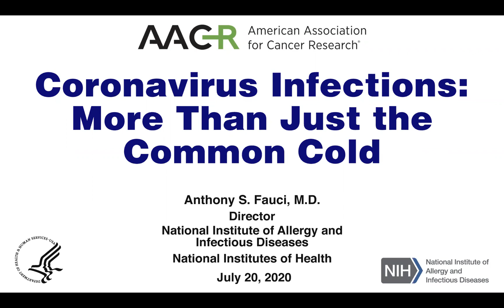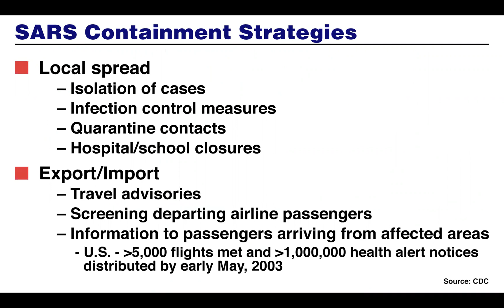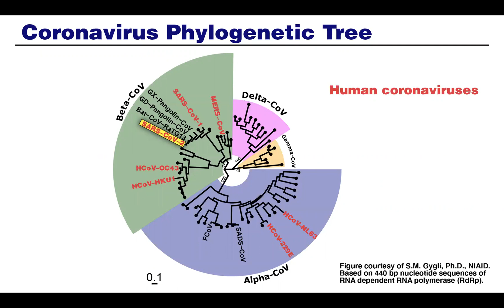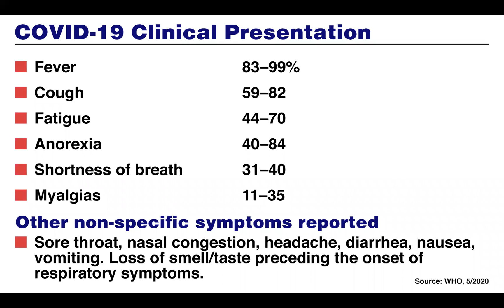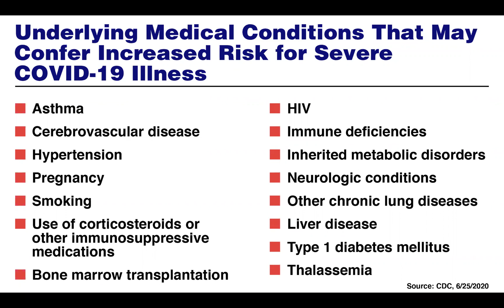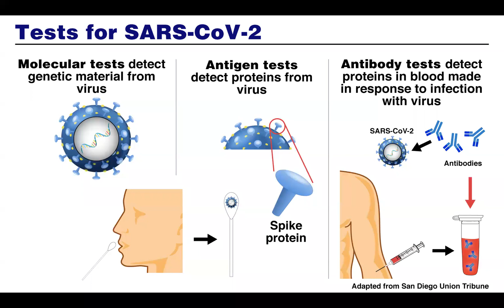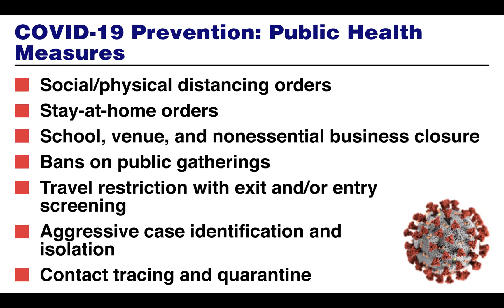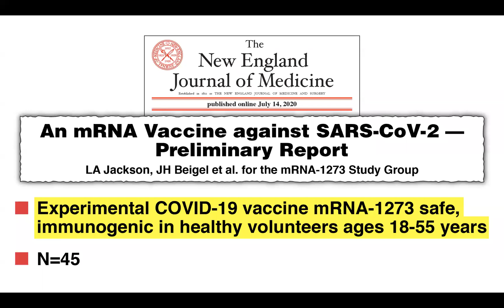Dr. Anthony Fauci – Coronavirus Infections: More Than Just The Common Cold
Dr. Anthony Fauci, Director of the National Institute of Allergy and Infectious Diseases (NIAID) in Rockville, Maryland, opened the AACR COVID-19 and Cancer Virtual Meeting on July 20, 2020, with a keynote address.